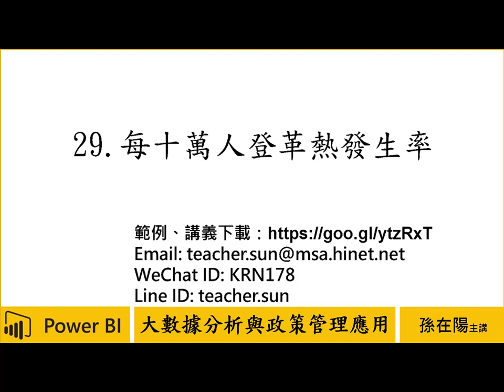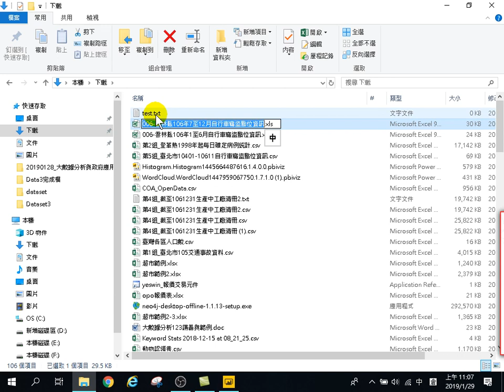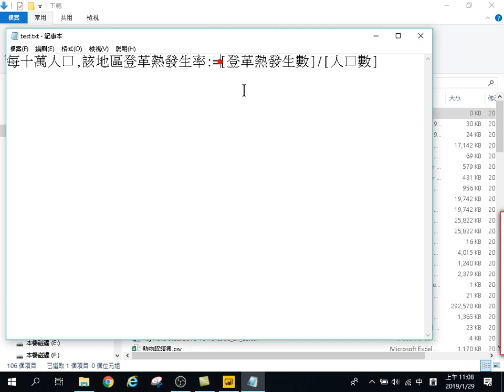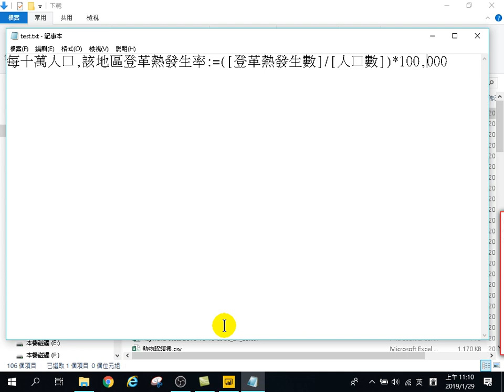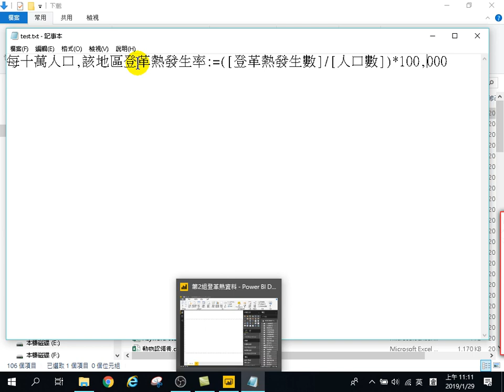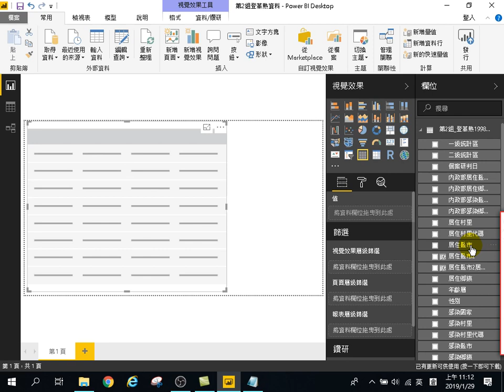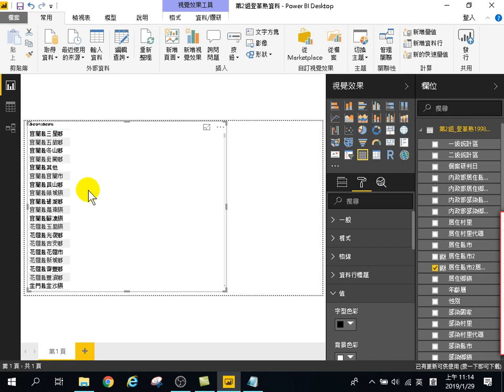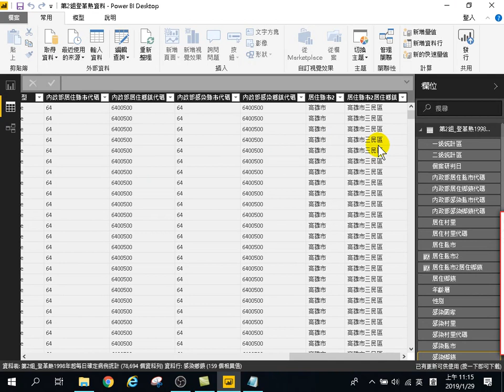用Power BI做大數據分析初階-政策管理應用-29.每十萬人登革熱發生率